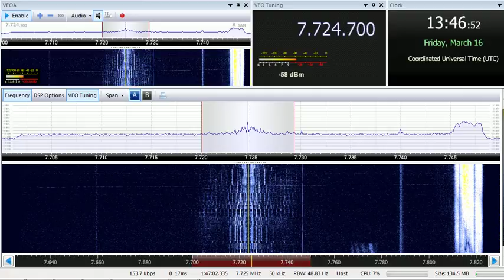16 03 2018 Unidentified Music Pirate 1345 on 7724,7 unknown tx site